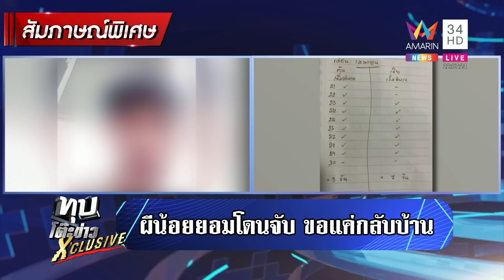เปิดใจผีน้อยถูกลวงไปทำงานญี่ปุ่น นายหน้าขอแจ้งจ่ายแสนห้าไม่จริง | ทุบโต๊ะข่าว | 21/06/66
เปิดใจผีน้อยถูกลวงไปทำงานญี่ปุ่น นายหน้าขอแจ้งจ่ายแสนห้าไม่จริง